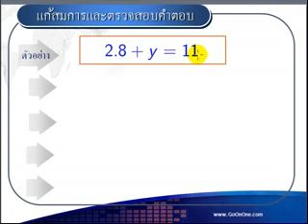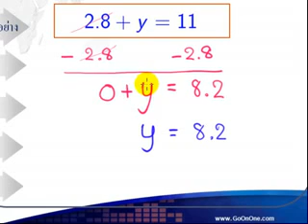การแก้สมการ และ การตรวจสอบคำตอบ - 2